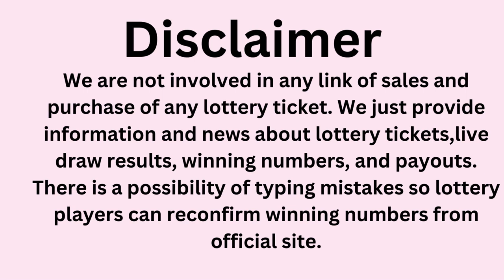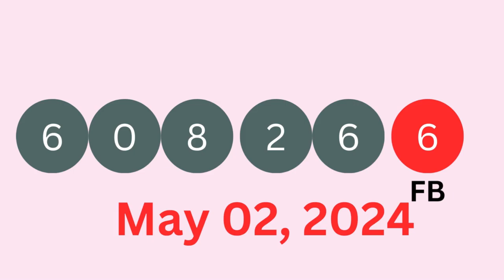Florida Evening Lottery Drawing Results - Pick 2 - Pick 3 - Pick 4 - Pick 5 - Cash Pop - Powerball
Today May 02, 2024, Find here uploaded Florida Lottery Results, Top payouts, and winning numbers for today and past 30 days in this video. These Florida Lotteries are drawn at day, midday, and morning timings.

Find in this post Pick 2, Pick 3, Pick 4, Pick 5, Cash Pop, Jackpot Triple Play, Fantasy 5, Florida Lotto, Powerball, Mega Millions and Cash4Life live drawing lottery results, jackpot prizes and winning numbers for today May 02, 2024, past 30 days.

Viewers can find 02 May, 2024 live draw results, winning numbers, payouts, 30 days previous results history list, updated news and announcements in above provided links.